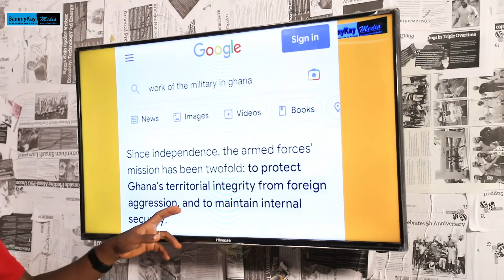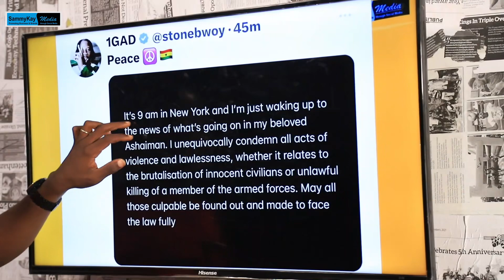Stonebowy react to Ashaiman ‘s Soldiers brutal!zation on innocent people after the k!lling of a sod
Stonebowy react to Ashaiman ‘s Soldiers brutal!zation on innocent people after the k!lling of a soldier